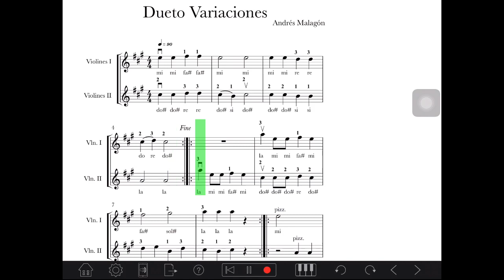DUETO VARIACIONES (nivel Básico)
Dueto en la mayor para violín.